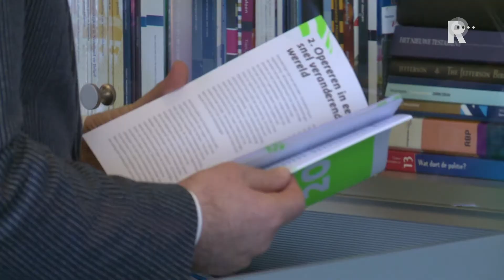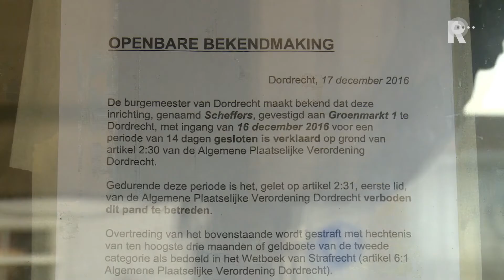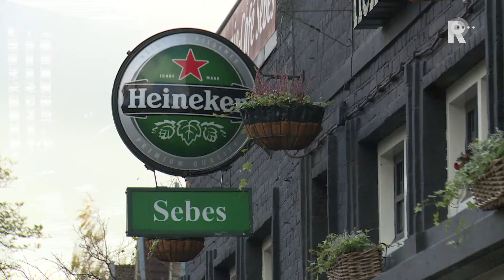Rijnmond Nieuws - 21 december 2016